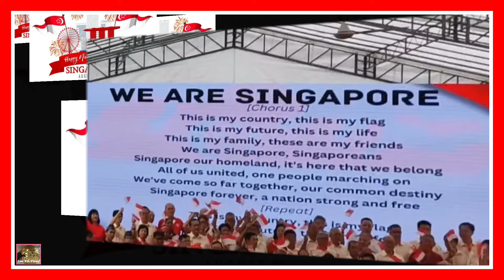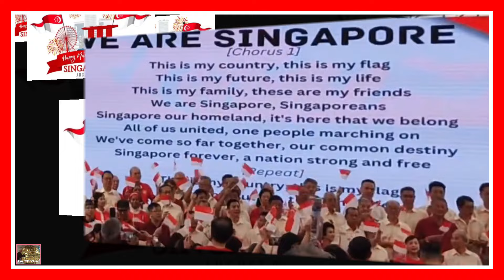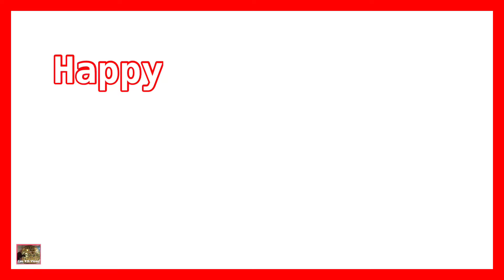Happy National Day SG59 新加坡国庆日快乐(9 August 2024)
🔴 Singapore National Day 2024 is celebrating on Friday, August 9th. This day marks the 59th anniversary of Singapore's independence from Malaysia, which occurred on August 9, 1965. The National Day Parade (NDP) is the main event, featuring a grand show of military parades, cultural performances, and fireworks. The event typically takes place at the Padang, The Float @ Marina Bay, or other significant locations across the city. Many Singaporeans also celebrate with flag-raising ceremonies, patriotic songs, and various community events.